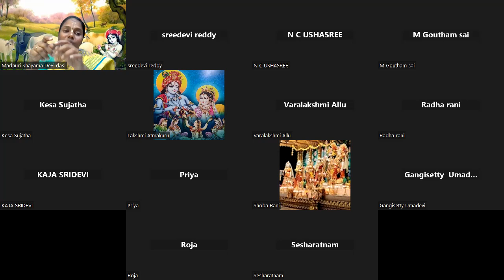Gopashtami Special | గోపాష్టమి స్పెషల్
SB